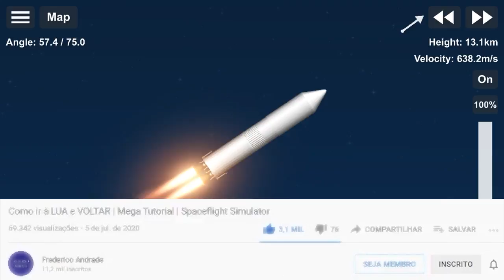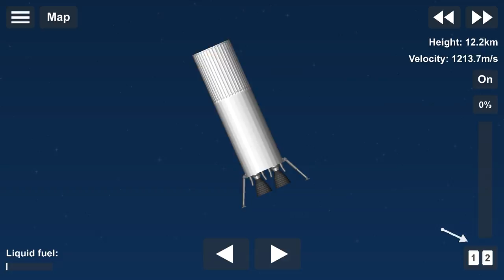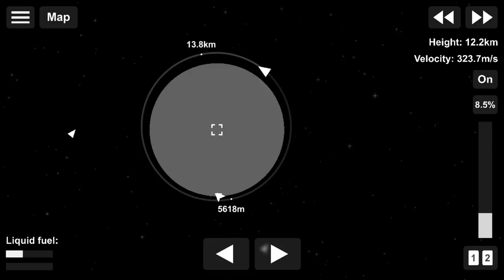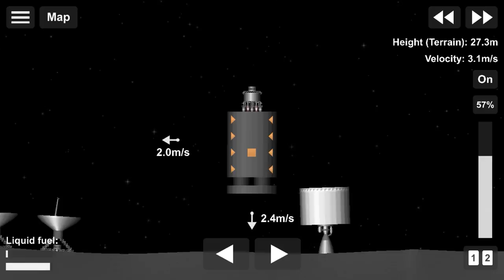O Reator Nuclear Chegou à Colônia | #03 | Colonizando a Lua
No episódio de hoje, vamos construir e enviar um reator nuclear compacto para a superfície da Lua. O nosso reator, que é gigante comparado a outras peças, possui um total de pouco mais de 35 toneladas.

Ajude o Frederico a comprar o pão de todas as manhãs. Auxilie o canal usando o PIX. Chave: 5786a57f-b478-4881-bf73-fdc85c7e5f92